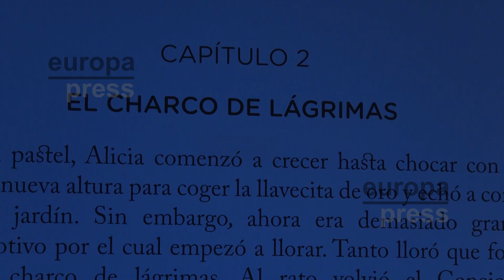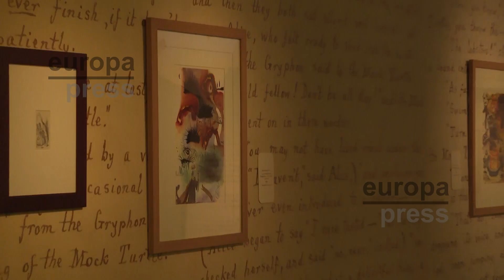Fundación Canal acoge 'Alicia en el país de las maravillas' por Dalí, Ernst, Laurencin & Tennie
La Fundación Canal acoge la exposición Alicia en el país de las maravillas por Dalí, Ernst, Laurencin & Tenniel, que muestra las obras que, basándose en la inmortal obra de Lewis Carroll, realizaron Salvador Dalí, Max Ernst y Marie Laurencin.